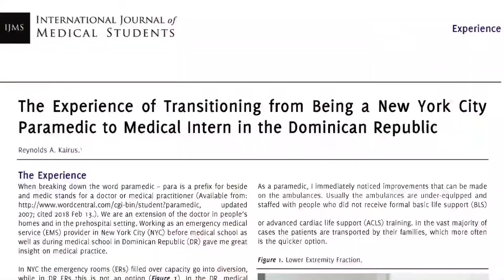11 Tips For Clinical Rotations | NYC EMS Ambulance 🚑 | NYC EMT Paramedic/ Medical Doctor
In this video I share 11 tips on how to make the most of your clinical rotations. I hope this helps!